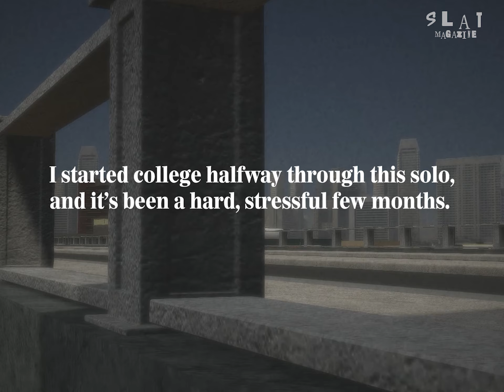"CONTRAIRE" by SweetCraw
Inspired by the Soty Mark Suciu, this solo has been in the pipework's since August, but it is now done and ready for your viewing pleasure.